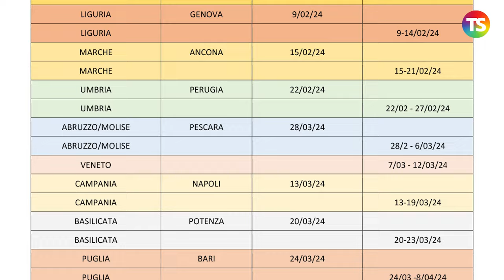Sciopero 17 novembre 2023, stipendi scuola una miseria: Cgil contro il Governo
“Al personale della scuola questo Governo sta negando 400 euro al mese, altro che aumenti: con una mano si dà e con l’altra si toglie. Ecco perché andiamo allo sciopero ed è solo il primo di una lunga mobilitazione”: così si è espressa la Cgil, alla vigilia dello sciopero del 17 novembre, organizzato con la Uil, per chiedere di cambiare la manovra e le politiche economiche e sociali dell’esecutivo Meloni. Malgrado la precettazione imposta dal Governo, che ha costretto a ridurre a 4 ore lo stop dei trasporti, durante una conferenza stampa tenuta nella sede di Corsa d’Italia, Maurizio Landini ha detto di essere sicuro che "le piazze saranno piene” perchè c'è "un attacco alla Costituzione a 360 gradi" e “non ci fermeremo finché non avremo ottenuto di cambiare questa politica”.

La scuola sarà in prima linea: “l’inflazione dell’ultimo triennio – ha detto Gianna Fracassi, leader Flc-Cgil - si è letteralmente mangiato il 18% dello stipendio e il 5,8% che arriva a dicembre con l’indennità di vacanza contrattuale si commenta da solo. La perdita sul triennio 2022-24 per il personale della scuola sfiora i 5.000 euro, perché mancano a docenti, Ata e dirigenti scolastici almeno 400 euro al mese”. La sindacalista Confederale ha quindi definito “pura demagogia i 900 euro medi di arretrati che arriveranno a fine 2023”. I punti nevralgici su cui bisognava intervenire sono diversi: pensionamenti, precari, personale Ata, riforma delle scuole superiori, autonomia differenziata, “dimensionamento” con 827 scuole destinate a scomparire. La Flc-Cgil ha annunciato una “carovana” che attraverso “il camper dei diritti” andrà ad illustrare ai cittadini “i pericoli che questo Governo sta producendo per i lavoratori e il futuro del Paese”.

Sono quattro i temi che toccherà l’organizzazione sindacale girando per l’Italia fino ad inizio estate: la questione salariale nei settori della Conoscenza, la precarizzazione del lavoro, la privatizzazione e il definanziamento di Scuola, Università, Ricerca e Afam, l’autonomia differenziata prevista dal ddl n. 615 caldeggiato dalla Lega.

e sui nostri canali social